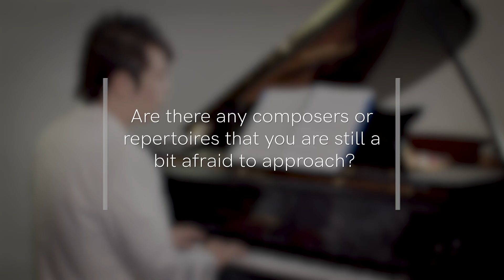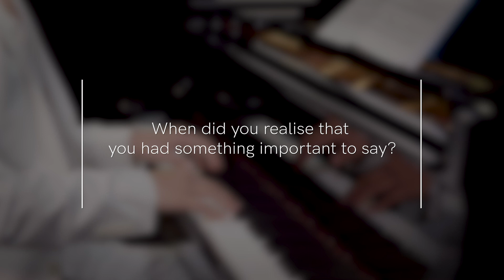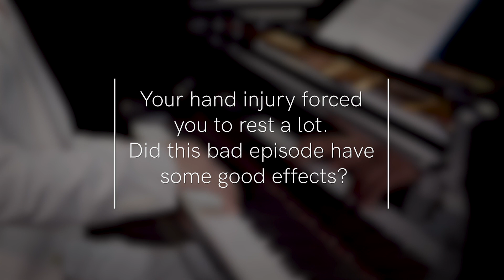Lang Lang - Qobuz Video Interview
For the release of the Encore Edition of his album "Piano Book", on which he revisits all the big hits for piano which encouraged his love for the instrument, Lang Lang had the time to give us an interview about the high points of his career, his view on ancient instruments, some significant encounters, and how his recent hand injury changed his approach to music.

Pour la sortie de l’Encore Edition de "Piano Book", son album sur lequel il reprend tous les grands tubes de la musique pour piano qui lui ont donné l’amour de cet instrument, Lang Lang revient le temps d’une interview sur des moments forts de son parcours, son rapport aux instruments anciens, quelques rencontres marquantes et comment sa récente blessure a changé l’approche de son art.

Mit Piano Book Encore Edition veröffentlicht der Star-Pianist ein Album mit den Werken, die ihn bereits zu Beginn seiner Karriere begleitet haben, um diese Meilensteine der klassischen Musik auch mit zukünftigen Generationen zu teilen. Er verrät uns im Interview welche musikalischen Kooperationen ihn besonders geprägt haben und was eine längere Pause so alles bewirken kann.

Laden Sie das Album von Lang Lang in Hi-Res 24-Bit auf Qobuz herunter